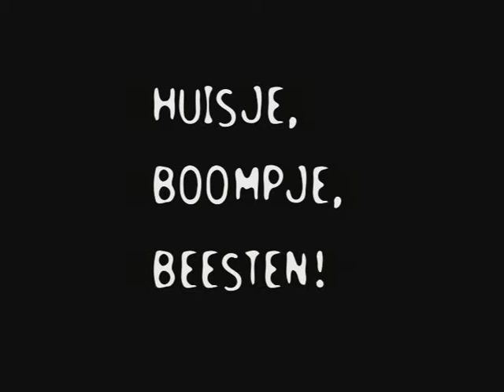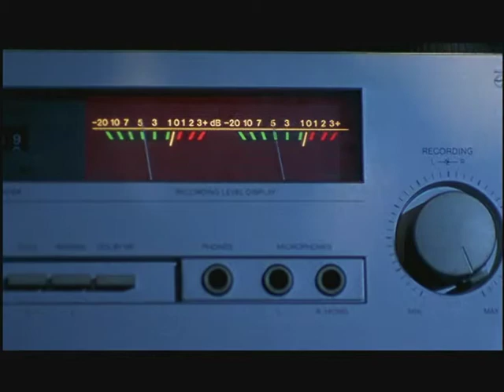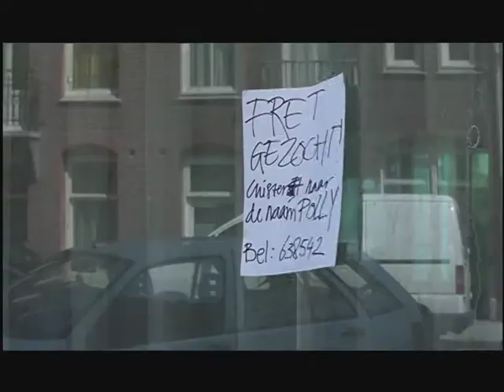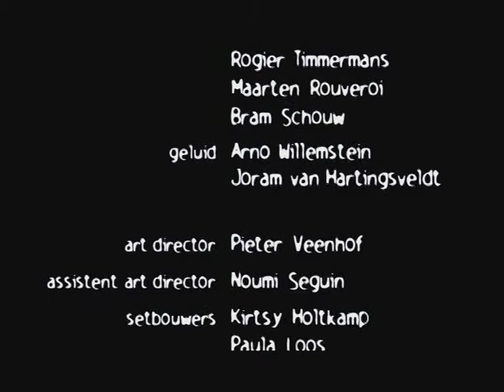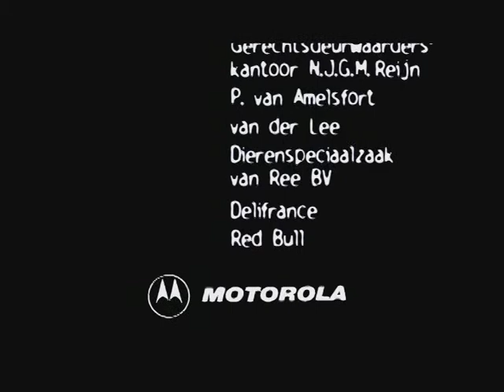Huisje Boompje Beesten (Short)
My graduation film is a comedy "Huisje Boompje Beesten" from the University of the Arts Utrechts, made in 2002. It's about a 'mothersboy' who going to live in a mad student house and with a corrupt landlord. He 's being held responsible for the household by the landlord. This is a big mistake.

Actors:
Vincent Lodder
Orenschrijver
Jop Joris
Paul Oomen
Marisa van Eyle
Walter van Gelder
nicky nicole